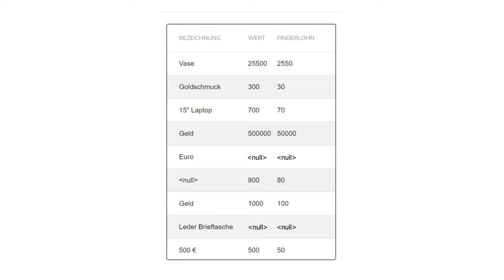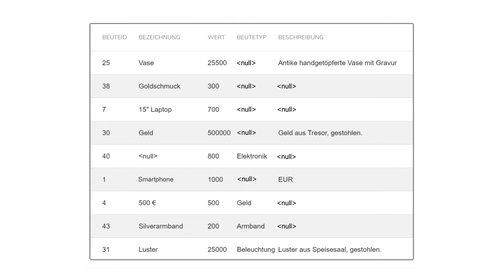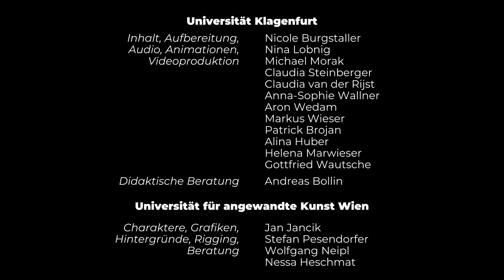Mit leeren Einträgen umgehen (Null) | iMooX.at